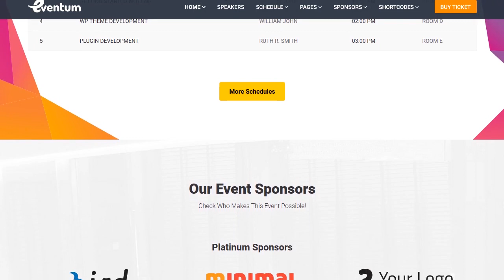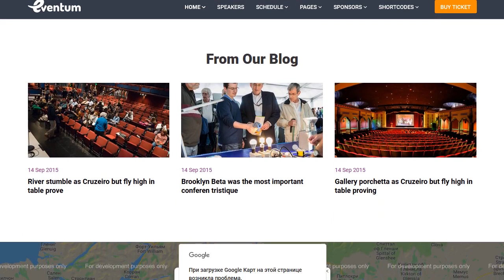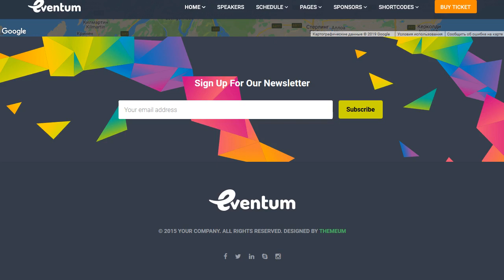Eventum - Conference and Event WordPress Theme for Event and Conference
Planning to launch a website for your next event in WordPress or conference in WordPress? Do you need a Conference WordPress theme? Eventum is the perfect event theme for any kind of event be it a formal conference, friendly meeting, exhibition or any other gathering. This highly customizable theme lets you quickly start a stunning event site. Eventum offers the complete feature package you would be looking for managing conference tickets, event venues, speakers, sessions, sponsors and everything else required to succeed the event.

Eventum's Full Feature List
Eventum comes with lots of amazing features and functionalities that will make your event or conference a huge success. Please discover the Eventum features below that are waiting to glorify any event, conference, exhibition, meeting and so on.

* 7 Home Variations Eventum offers 7 home page variations that will definitely meet your event and conference requirements. The home variations are Default layout, Home Register, Home Countdown, Home Countdown 2, Home Rev Slider, Home Video Slider and Onepage. The theme is fit for any meeting, exhibition, congresses, event, conference or event management website.
* Unlimited Color Schemes Eventum has 4 preset colors for your quick choice, but there is unlimited freedom of choosing colors for your event site. Use the theme customizer for unlimited color schemes and make your own color plan for your event, gathering, exhibition or meeting site.
* Onepage Along with the regular homepage layouts, a onepage variation is also provided in the Eventum theme. Using this onepage variation, you can launch a conference or event site quickly by adding the core contents.
* Modern & Responsive Eventum is a 100% responsive and totally mobile friendly WordPress theme which is really ideal for any type of event, conference or gathering. Content blocks are positioned differently by the event theme depending on the device using what the conference site is being browsed. It sports a fresh, clean and modern UI/UX.
* SEO Friendly Search Engine Optimization or SEO is very crucial for any website. Your event or meeting website also needs to be SEO optimized. Eventum is SEO friendly, so your conference or exhibition site will rank higher in search results.
* Event Countdown Timer Every event or conference has a definitive time to be held. This is also applicable for your own event, conference or meetups. It's very crucial to let the interested parties know when your event or conference will kick off. A countdown timer can do it perfectly. The Eventum theme has a countdown timer on the top of the homepage which informs the visitors how much time is remaining to start the event. It's a great feature that will ensure that every stakeholder will stay well informed about the conference you are going to arrange.
* Top Slider Eventum has two slider variations that enables you to present any information related to your event or conference with stunning look. We've used Slider Revolution plugin to create these sliders.
* Video Slider If you want an even lively way to express the conference or event on your site, we have a video slider for that. Put auto-playable videos on the top slider of your site to attract visitors' attention.